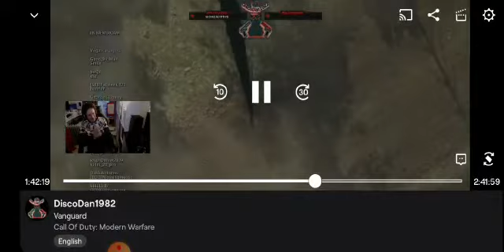last duos win on verdansk its been a pleasure.